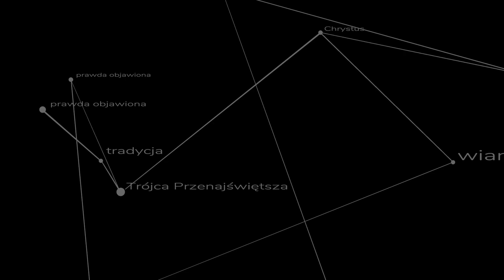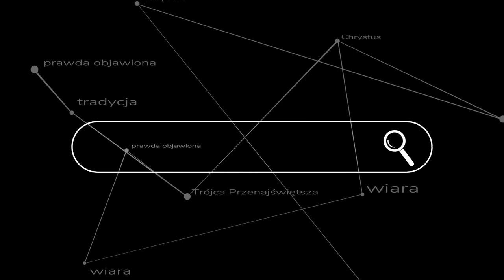Wolni i silni - kazanie na rozpoczęcie roku szkolnego w Szkołach Akwinaty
Jakimi powinniśmy się stać aby być dobrą glebą na przyjęcie Bożego Słowa? Kazanie ks. Szymona Bańki FSSPX
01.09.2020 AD